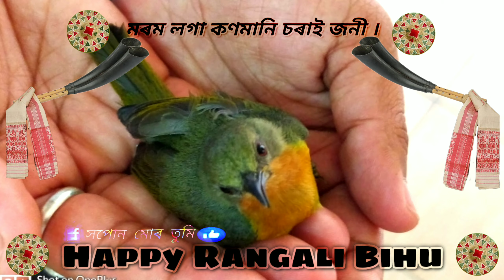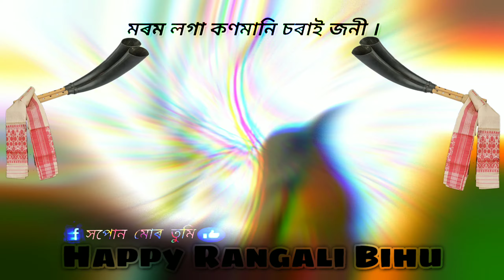Janmoni Xopunote Ahiba/Happy Rangali bihu//Shoot on OnePlus/ Capture By RG Rinku Gowala//